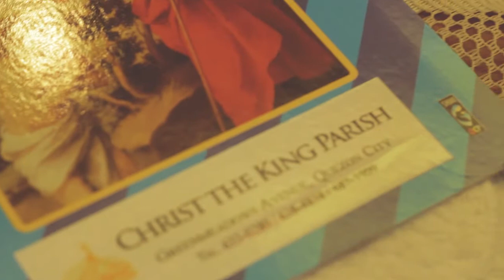Tristan Blake Christening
Shoot and Edit for Harry Lim Photography